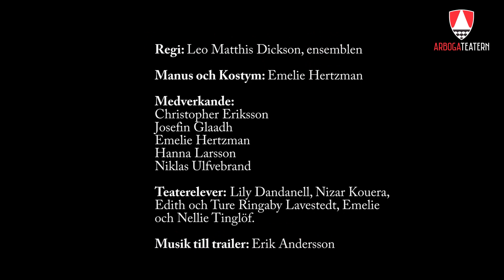Skymning över Arboga trailer 2020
Följ med på en vandring genom Arbogas mörkare historia.

Föreställningen återkommer hösten 2020 för femte året i rad, varje år med flera nya scener! CORONAANPASSNING: Max 40 personer/föreställning, avstånd (en del tidigare spelplatser används inte pga trängsel), en extraföreställning och förstås allas vårt gemensamma ansvar. Det är fullt möjligt att byta dag på biljetterna om du skulle känna dig sjuk.

För dig som vill äta en medeltidstallrik innan föreställningen serveras den från kl: 18.00 och kostar 150 kr. Tallriken består av grillad kycklingklubba med örter, ugnsrostade rotfrukter, kokt skinka och rökt korv, vitkålssallad, nötter, äpple,  äppelringar, rågbröd med smör och färskost. Dryck och kaffe/te ingår. Obs, söndagar serveras maten efter föreställningen. Anmäl vid specialkost.

Föreställningar hösten 2020:

Lördag 24 oktober 2020 kl: 19.00

Söndag 25 oktober 2020 kl: 17.00, Obs tiden

Torsdag 29 oktober 2020 kl: 19.00

Fredag 30 oktober 2020 kl: 19.00

Fredag 6 november 2020 kl: 19.00

Lördag 7 november 2020 kl: 19.00

Söndag 8 november 2020 kl: 17.00, Obs tiden

Biljetter via: Café Två Skator eller Kulturbiljetter eller på plats en halvtimma före föreställningen (betalning via kontanter, kort eller swish).